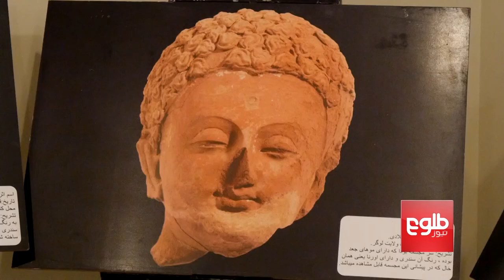Photos Of Mes Aynak Relics Go On Display In Kabul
At least 30 photos of relics recovered from archeological sites in Mes Aynak copper mine, in Logar province, have gone on display in Kabul to mark the 50th anniversary of the archaeology department’s establishment in the Ministry of Information and Culture.